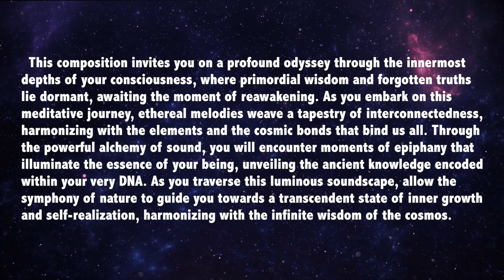Illuminated Insights - Transformative Ambient Music for Inner Growth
This composition invites you on a profound odyssey through the innermost depths of your consciousness, where primordial wisdom and forgotten truths lie dormant, awaiting the moment of reawakening. As you embark on this meditative journey, ethereal melodies weave a tapestry of interconnectedness, harmonizing with the elements and the cosmic bonds that bind us all. Through the powerful alchemy of sound, you will encounter moments of epiphany that illuminate the essence of your being, unveiling the ancient knowledge encoded within your very DNA. As you traverse this luminous soundscape, allow the symphony of nature to guide you towards a transcendent state of inner growth and self-realization, harmonizing with the infinite wisdom of the cosmos.